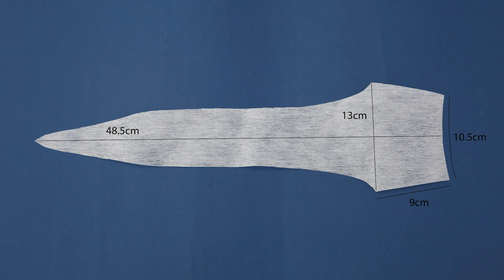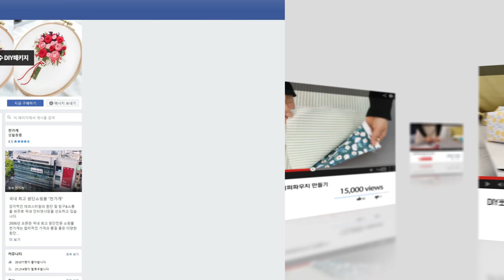인기많은 텀블러백 만들기ㅣHow to make a Tumbler Bag [천가게TV]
Tumbler Bag#텀블러백#드링크백#물병가방#sewing#diy#천가게

원단쇼핑몰 천가게가 알려주는 린넨원단으로 인기많은 ' 텀블러백 ' 만들기영상입니다.
휴대성좋은 텀블러백만 있으면 편하게 음료를 마시고 보관할 수 있답니다.
예쁜 라벨을 이용하여 만드는법도 간단하니 천가게와 함께 예쁘게 만들어보세요 ^^